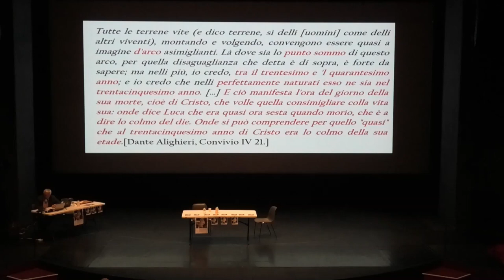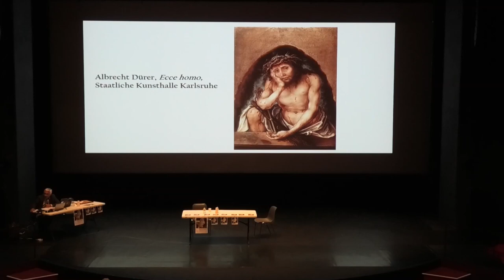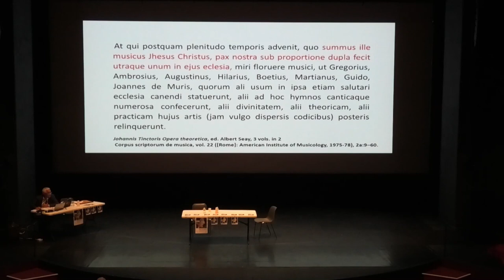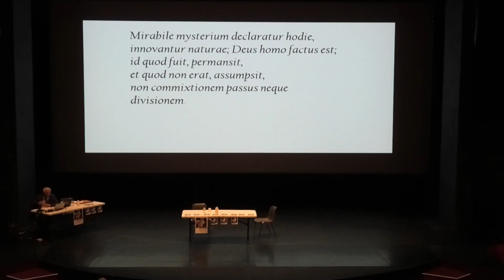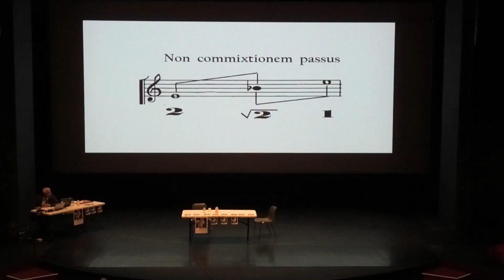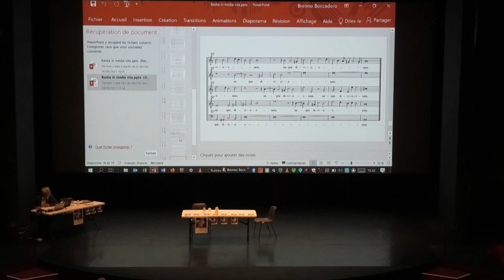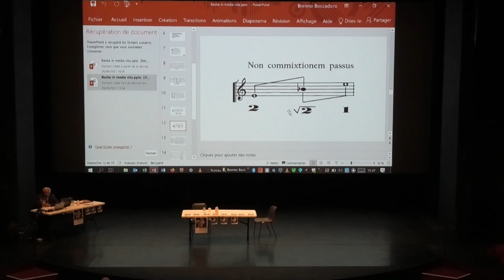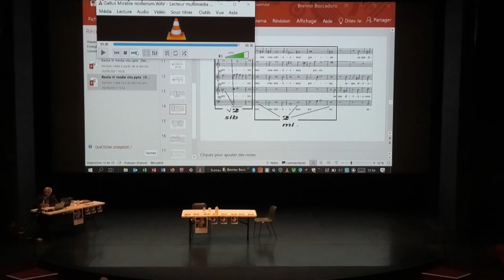Colloque Dante : La poésie et la musique en Corse - Brenno Boccadoro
DANTE, la poésie et la musique en Corse - 28 et 30 septembre 2021

Colloque interdisciplinaire organisé pour la célébration des 700 ans de la mort de Dante sous la direction de Françoise Graziani (Université de Corse, Chaire Esprit Méditerranéen) en partenariat avec l’Université de Pise, la Collectivité de Corse et la Ville de Bastia, sous le patronage de l’Accademia della Crusca, de Associazione degli Italianisti, de la Société Dante Alighieri et de la Société Dantesque de France.

Depuis 700 ans, Dante ne cesse d’être notre contemporain : florentin, toscan, méditerranéen, européen, il se proclamait citoyen du monde et chantait en plusieurs langues. Tourné vers le futur mais conscient de transmettre à ses contemporains, qui ne l’entendaient déjà plus, les leçons de la “morte poésie”, il croyait que les pouvoirs de la parole sont indissociables de la musique. Poète, philosophe et engagé dans l’action politique, Dante a voulu transformer son expérience de l’exil en harmonie universelle. Sa traversée du monde des morts nous rapproche du passé et transforme la mémoire en conscience. L’espace qu’il parcourt est encore le nôtre, à la fois réel et symbolique il inscrit l’humain dans une vaste cosmographie qui relie le soleil au centre de la terre. Sa poésie est dépositaire de savoirs anciens devenus inaudibles, mais dont on peut encore percevoir des échos dans les polyphonies corses.

Guidé par la voix de Dante comme Dante par la lecture de Virgile, chacun peut, ici et maintenant, “faire l’expérience de la mort” (Inf 28, 48) afin d’éprouver la vitalité qui accompagne la « résurgence » de la Muse Calliope (Purg 1, 7) La musique et la poésie nous rappellent qu’il faut oser reconnecter le présent, le passé et le futur, comme aussi les arts et les sciences, les traditions savantes et populaires, pour réapprendre à vivre en réalisant les promesses de l’umana semenza comme en témoigne du fond de l’Enfer la rencontre d’Ulysse et de Dante (Inf 26, 118-120).

Pour marquer la célébration des 700 ans de la mort de Dante, l’Université de Corse invite des chercheurs de diverses disciplines (littérature, musicologie, anthropologie, philosophie, histoire, arts du spectacle) à interroger de divers points de vue l’impact de l’œuvre dantesque sur les poètes et les musiciens, et en proposer de nouvelles lectures.

Responsable scientifique : Françoise Graziani, professeur émérite en littérature comparée, Laboratoire “Lieux, Identités, eSpaces, Activités” (UMR 6240 LISA), Université de Corse.